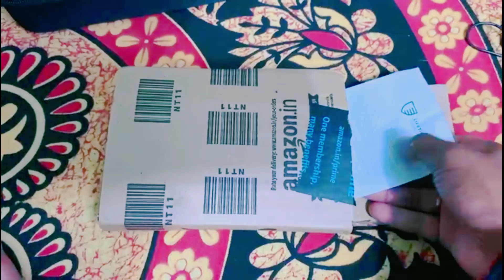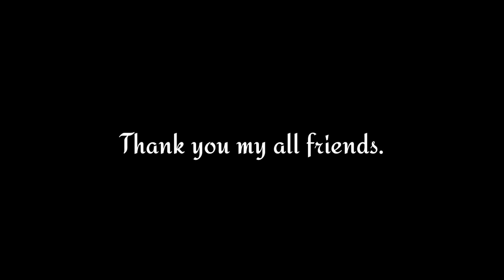Goprohero9|Gopro adapter and Accessories setup...